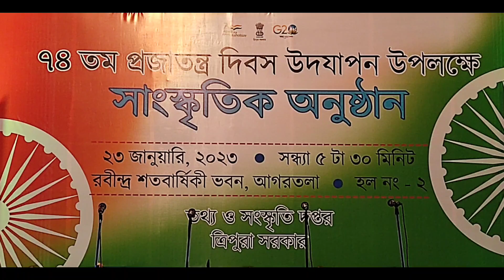Maa Tujhe Salam - A R Rahman Dance Cover By Step Up Dance Academy and Fitness Zone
Our students performed at Rabindra Bhawan, on the occasion of pre 74th Republic day, organised by Information and Cultural affairs Government of Tripura.